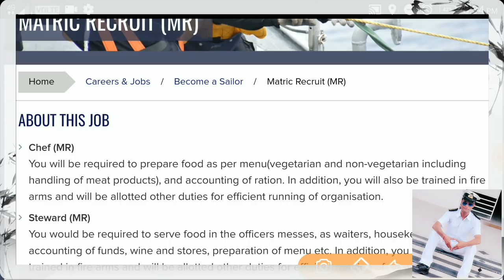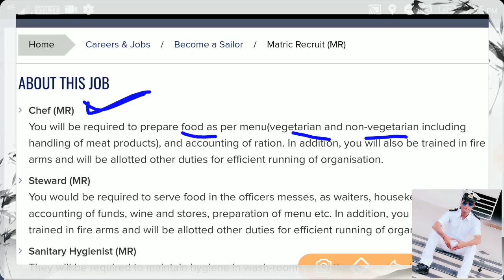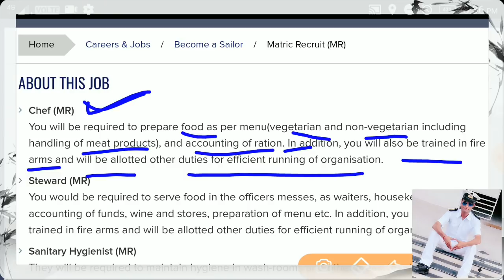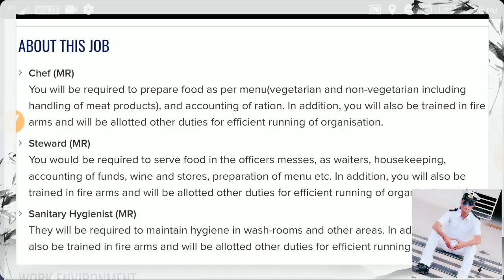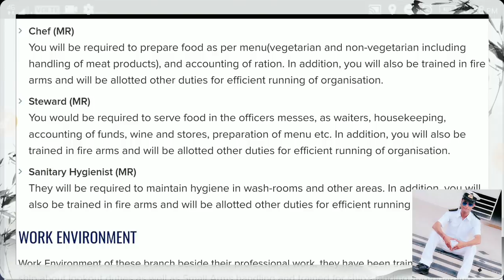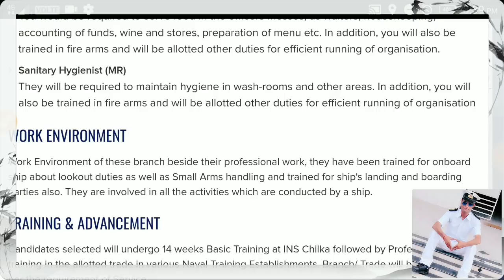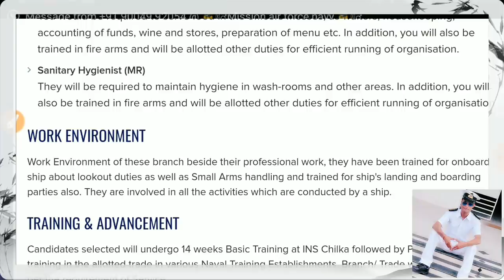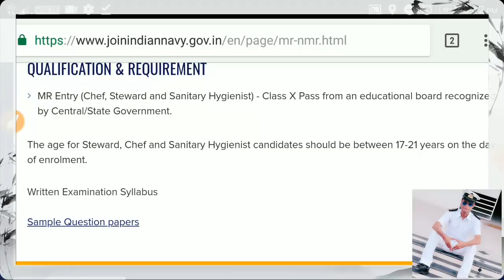Navy MR FULL DETAILS EXPLAINED BY RAM SIR